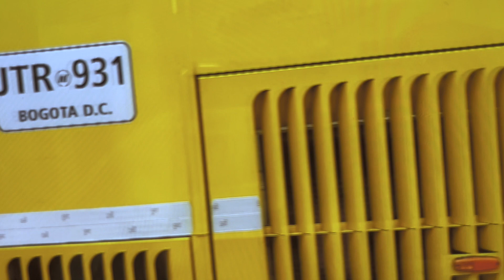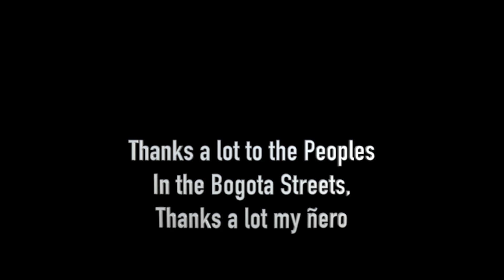ÑERO COSMICAL poetry Essay bistu ryx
ÑERO COSMICAL VIDEO POETRY essay BISTU RYX

ÑERO COSMICAL 2022 Video poetry bistu ryx
ÑERO COSMICO video poema bistu ryx
"USTED NO SABE QUIEN SOY YO "
"you don't know who are I"
"du weißt nicht wer ich bin"
"tu nizanî ez kî me"
"tu nežinai kas aš esu"
"mana yachankichu pi kasqayta".
"ти не знаєш хто я"
"e te le iloa po o ai au"
"אתה לא יודע מי אני"
"sa ei tea kes ma olen"
"du vet ikke hvem jeg er"
"awungazi ukuthi ngingubani"
"non sai chi sono io"
"tu ne sais pas qui je suis"
"nem tudod, ki vagyok"
"você não sabe quem sou eu"
"nie wiesz kim jestem"
"du vet inte vem jag är"